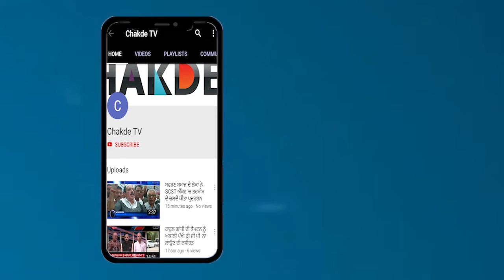Amritsar 'ਚ ਸੀ ਦਹਿਸ਼ਤ ਦਾ ਮਾਹੌਲ, 18 ਸਾਲਾਂ ਦੇ ਨੌਜਵਾਨਾਂ ਨੇ ਮਚਾਇਆ ਹੋਇਆ ਸੀ ਅੰਧੇਰ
ਸੀ.ਆਈ.ਏ ਸਟਾਫ ਨੇ ਬਚਾਈ ਪੁਲਿਸ ਪ੍ਰਸ਼ਾਸਨ ਦੀ ਇੱਜਤ,ਨੱਥ ਪਾਈ ਵਰਦਾਤਾਂ ਨੂੰ
ਅਮ੍ਰਿਤਸਰ 'ਚ ਸੀ ਦਹਿਸ਼ਤ ਦਾ ਮਾਹੌਲ, 18 ਸਾਲਾਂ ਦੇ ਨੌਜਵਾਨਾਂ ਨੇ ਮਚਾਇਆ ਹੋਇਆ ਸੀ ਅੰਧੇਰ
ਲੁੱਟ-ਖੋਹ ਦੀਆਂ ਵਾਰਦਾਤਾਂ ਨੂੰ ਅੰਜ਼ਾਮ ਦੇਣ ਵਾਲੇ  7 ਦੋਸੀ ਗ੍ਰਿਫਤਾਰ